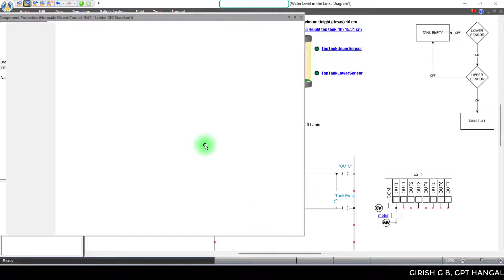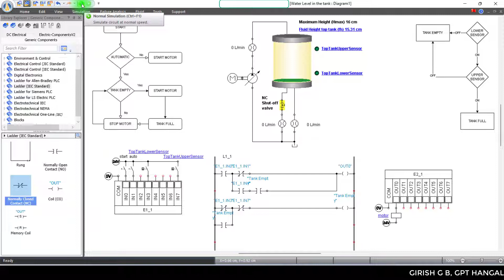W8P2 EIA -Water Level Controller (AUTOMATION STUDIO)(KANNADA) (20ME44P)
To develop a PLC ladder diagram for automatic water level controller